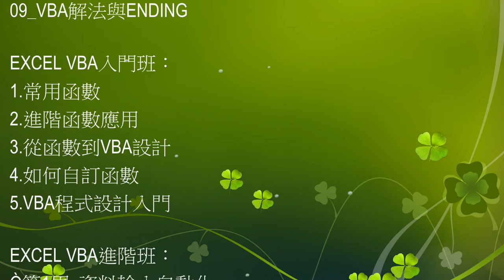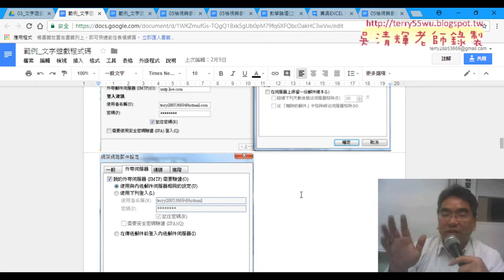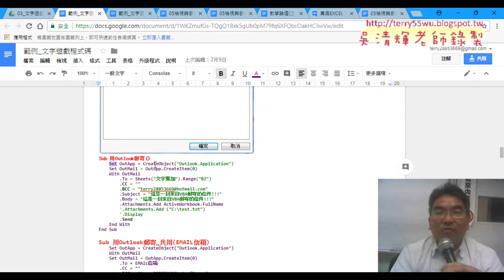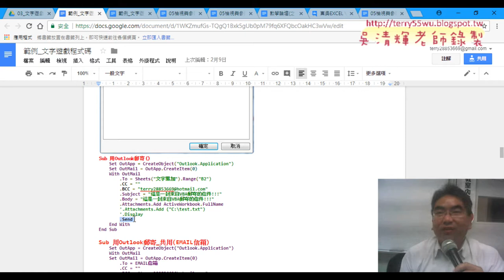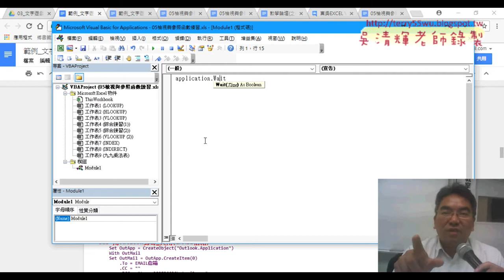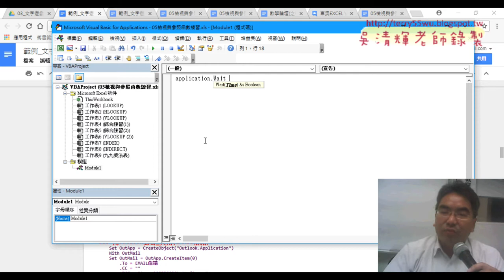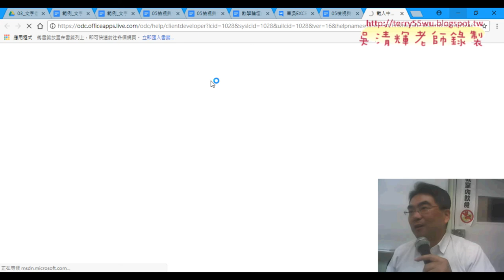04 範例文字遊戲引用OUTLOOK寄信